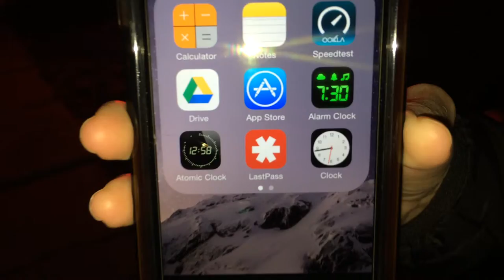Accuracy of Atomic Clock iPhone app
Verified the accuracy of the Atomic Clock iPhone app (Gorgy Timing) against the US Naval Observatory Master Clock in Washington, DC. Not a scientific comparison, but it looks pretty close to me!